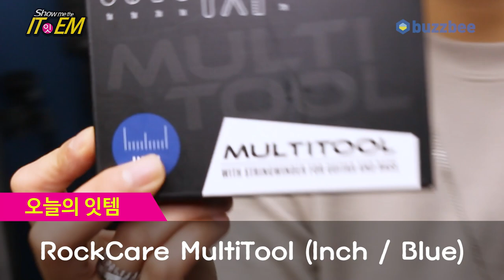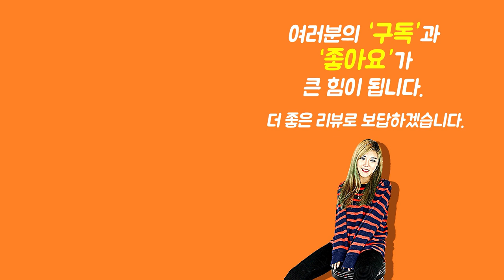[Show me the ITEM 1102회] RockCare MultiTool (Inch / Blue)